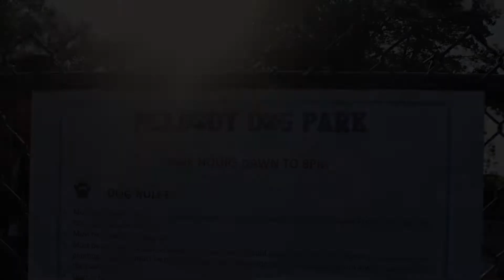Peabody Dog Park Opening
Peabody Dog Park Opening from October 18, 2018